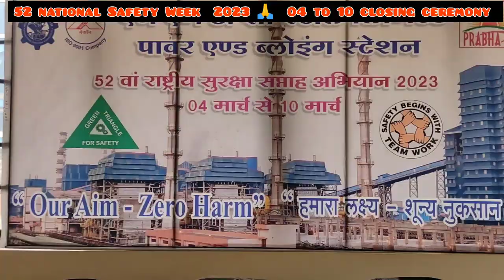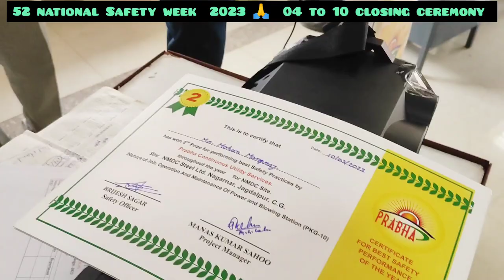Nmdc Steel Ltd Safety day || road safety At Nmdc Steel Ltd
Safety First in Nmdc || road safety || सेफ्टी क्विज 🫅|| National Safety Week Closing ceremony 2023
@nmdc steel
@nmdc bharti
@Nmdc steel Nagarnar
@Plant @noukari sarkari
@bastar Nmdc jobs
@job sarkari ntpc
@blog nmdc plant Nagarnar

52 National Safety Week 2023
closing ceremony
10 March safety week closing ceremony
Nmdc Steel Ltd Nagarnar jagdalpur Bastar
मे prabha engineering group aur mecon team and Nmdc steel Ltd pbs team

safety week closing ceremony safety first Safety Quiz Competition was organized

road Safety bike car

Plant safety training
Plant work safety
safety raily

प्लांट सेफ्टी क्विज प्रतियोगिता
सेफ्टी क्विज प्रतियोगिता आयोजित

Safar Hai Suhaana Vlog

Jai Gopala Vlogger

nagarnar Steel Plant

jagdalpur Plant Nagarnar jagdalpur bastar Chhattisgarh

bastar touristplaces
jagdalpur touristplaces

Bastar Mela dantewada e

Jai Gopala Vlogger
days

Very bad news that someone has destroyed the statue of Bala ji. Bageshwar Bala ji

Hanuman ji took birth in Bageshwar Dham. बागे. BHAKTI NEWS FA

Guru ji reached Bageshwar Dham. Meggs auch Bageshwar Dham

- meet the son

bageshwar sarkar playing holi bages.

Sukh Samridhi...

Holi ke saar ahe patat par • Reached my sister's

Bageshwar Dham Sarkar at his sister's house on Bhai Duj.

Bageshwar Dham...

Sister Roshni Yadav, emotional in front of Gurudev on stage.

Bageshwar Dham was stolen by the government.

Delhi

Bageshwar Dham Sarkar left for Delhi 11. Bageshwar

सफर है सुहाना ब्लॉग

Thank You all members

Prabha mecon Pbs team'
Nmdc Steel Ltd
PBs team